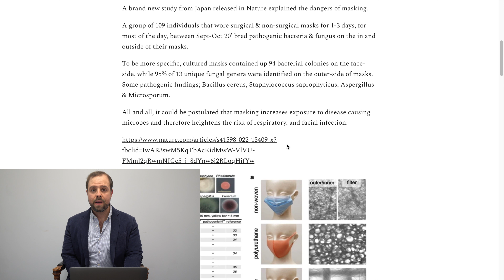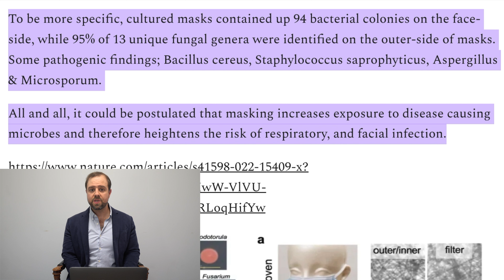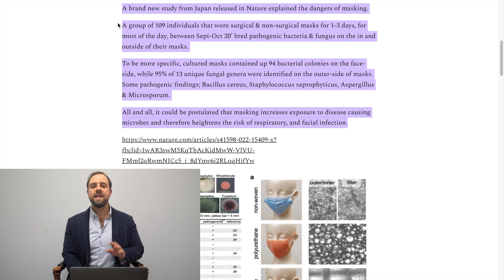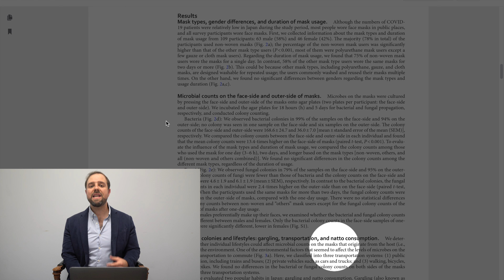Brand New Japanese Study Shows Masking Breeds Dangerous Bacteria & Fungi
A brand new study from Japan released in Nature explained the dangers of masking.

A group of 109 individuals that wore surgical & non-surgical masks for 1-3 days, bred pathogenic bacteria & fungus on the in and outside of their masks.

To be more specific, cultured masks contained 94 bacterial colonies on the face-side, while 95% of 13 unique fungal genera were identified on the outer-side of masks. Some pathogenic findings; Bacillus cereus, Staphylococcus saprophyticus, Aspergillus & Microsporum.

All and all, it could be postulated that masking increases exposure to disease causing microbes and therefore heightens the risk of respiratory, and facial infection.